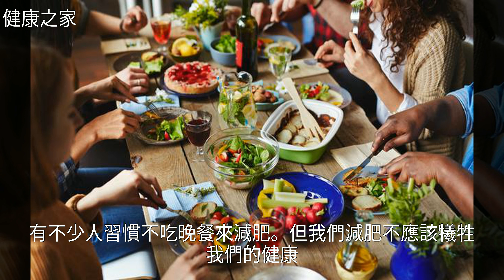晚餐怎麼吃，決定你的壽命！健康的晚餐有3個前提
晚餐怎麼吃，決定你的壽命！健康的晚餐有3個前提晚餐怎麼吃，決定你的壽命！健康的晚餐有3個前提減 肥 , 睡 眠 , 健 康